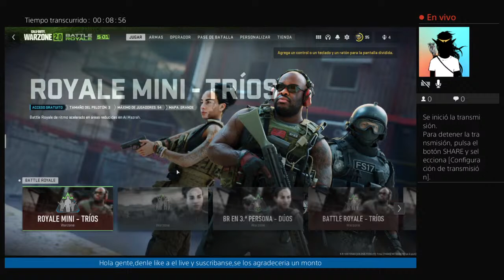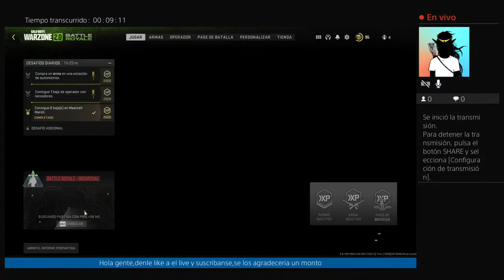Diego_Hr01 (Jugando Warzone 2.0)